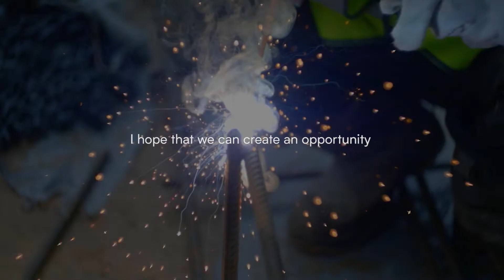What Does It Take to Apply the Knowledge? I Odyssey Teams I Motivational Video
Applying the knowledge is vital for any company to have success and for any individual to have success as well. What does it take for you to actually do it? Lain Hensley of Odyssey Teams discusses the importance of disruption and how it helps us break the patterns that prevent us from applying the knowledge we have.

Odyssey Teams delivers experiences that give people something to think about, something to do and something to feel in a way that connects deeply with who they are, what they do and where they are going.

Odyssey Teams - Experiential Team Building:

* Help your team be more productive
* Encourage deeper collaboration
* Provide enhanced meaning to your work
* Offer a give-back component

Odyssey Teams has been designing radically different approaches to leadership development, team building and organizational culture since 1991. Our philanthropic focus means your team building activities not only improve your team, but the world as well. This is our Odyssey.